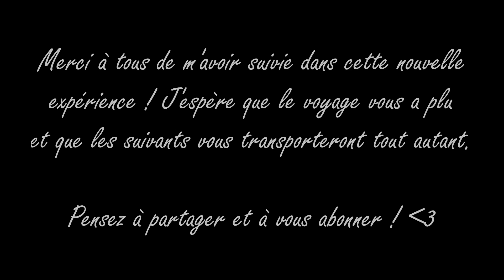Camp NaNoWriMo | Avril 2020 | Jour 28, 29 et 30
Chers amis des mots,

Je vous souhaite la bienvenue dans mon Journal de bord du Camp NaNoWriMo d'avril 2020. Il a été mon compagnon pendant tout un mois. Il est désormais temps de le laisser s'envoler, lui aussi.

J'espère que vous avez apprécié ce format ! Je reviens très vite avec une vidéo pour vous faire un retour global de mon expérience. Le Camp NaNoWriMo comme l'enregistrement de ce journal m'ont été très  bénéfiques cette année. Et vous, vous l'avez vécu comment ?

Vous pouvez retrouver mon second roman « Pas de veine pour toi » en entier sur Scribay juste là
C'est un premier jet, il y a des fautes, soyez tolérants. Surtout, donnez-moi vos avis, c'est tout ce que j'attends !

DES QUESTIONS ?

Le temps de réponse peut varier, évidemment. Mais je réponds. :)

Ces morceaux sont proposés par YouTube et, par conséquent, sont libres de droit.

Les textes et sons (autres que les musiques) utilisés dans cette vidéo m’appartiennent. Partagez en masse mais, s’il-vous-plaît, ne faites pas les clepto. ;)

CETTE VIDÉO A ÉTÉ :

Entendue avec : Mon Samsung Galaxy S8 et son application Microphone
Montée avec : DaVinci Resolve 15

À bientôt entre nos lignes. ♥